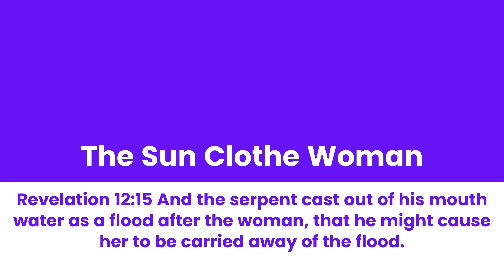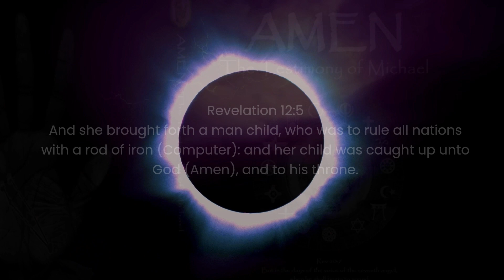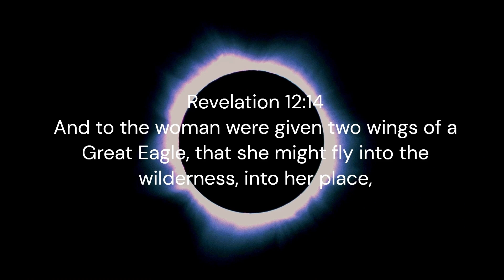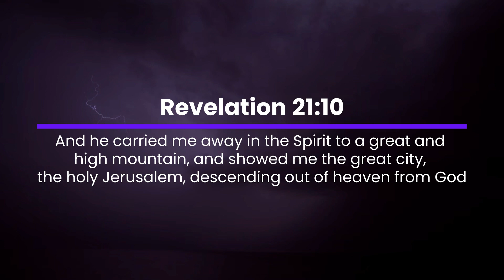The Flood & Bonnie - The Good Lady of Good Victory